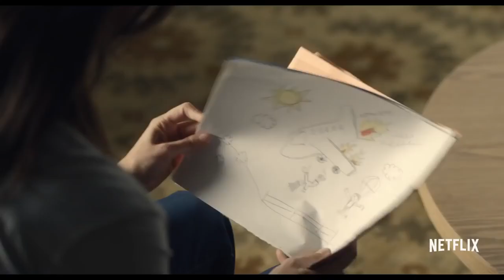Black Mirror: Season 4 🎩 Arkangel 🌀 (Trailer)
🔑 The Key to good parenting is Control 💀

Taurus: May 14 - Jun 19 (37 days)

Gemini: Jun 20 - Jul 20 (31 days)

Cancer: Jul 21- Aug 9 (20 days)

Leo: Aug 10 - Sep 15 (37 days)

Virgo: Sep 16 - Oct 30 (45 days)

Libra: Oct 31 - Nov 22 (23 days)

Scorpio: Nov 23 - Nov 29 (7 days)

Ophiuchus: Nov 30 - Dec 17 (18 days)

Sagittarius: Dec 18 - Jan 19 (32 days)

Capricorn: Jan 20 - Feb 15 (28 days)

Aquarius: Feb 16 - March 11 (24 days)